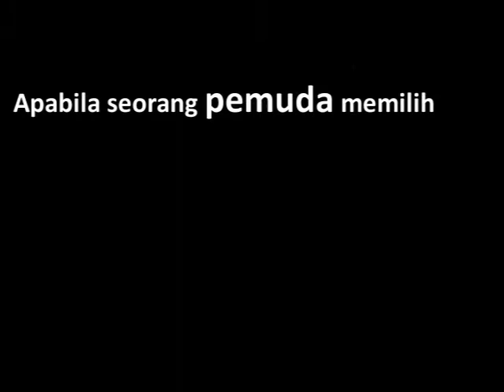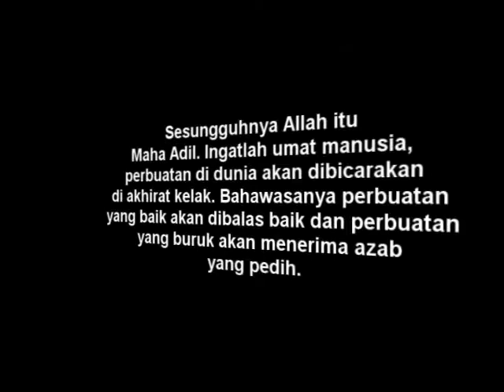sucafraliex 28 - keinsafan.wmv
hari keputeraan sultan perak